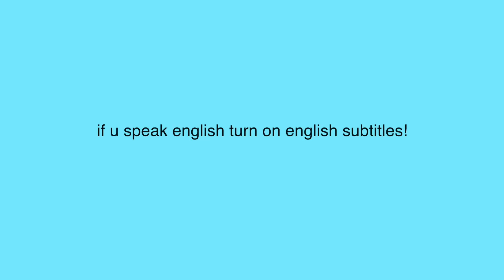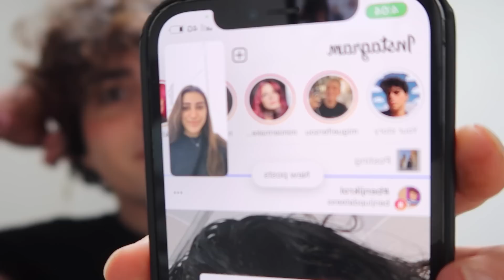a day in my life in SPANISH (✨ESPAÑOL✨)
Gracias! :)

insta, tiktok, twitter, spotify: benjikrol

If you see this comment a purple emoji y si hablas español commenta HOLA KOALITOSS